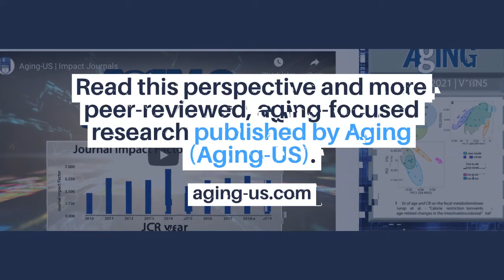Aging-US: Aging Model From Retired Sled Dogs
Aging-US published this trending research perspective on September 28, 2021, entitled, “Development of infrastructure for a systemic multidisciplinary approach to study aging in retired sled dogs” by researchers from Vaika, Inc., East Aurora, NY; Cornell University College of Veterinary Medicine, Ithaca, NY; Cornell University College of Agriculture and Life Sciences, Ithaca, NY; North Carolina State University College of Veterinary Medicine, Raleigh, NC; Tauber Bioinformatic Research Center, University of Haifa, Haifa, Israel; Roswell Park Comprehensive Cancer Center, Buffalo, NY.

Abstract
Canines represent a valuable model for mammalian aging studies as large animals with short lifespans, allowing longitudinal analyses within a reasonable time frame. Moreover, they develop a spectrum of aging-related diseases resembling that of humans, are exposed to similar environments, and have been reasonably well studied in terms of physiology and genetics. To overcome substantial variables that complicate studies of privately-owned household dogs, we have focused on a more uniform population composed of retired Alaskan sled dogs that shared similar lifestyles, including exposure to natural stresses, and are less prone to breed-specific biases than a pure breed population. To reduce variability even further, we have collected a population of 103 retired (8-11 years-old) sled dogs from multiple North American kennels in a specialized research facility named Vaika. Vaika dogs are maintained under standardized conditions with professional veterinary care and participate in a multidisciplinary program to assess the longitudinal dynamics of aging. The established Vaika infrastructure enables periodic gathering of quantitative data reflecting physical, physiological, immunological, neurological, and cognitive decline, as well as monitoring of aging-associated genetic and epigenetic alterations occurring in somatic cells. In addition, we assess the development of age-related diseases such as arthritis and cancer. In-depth data analysis, including artificial intelligence-based approaches, will build a comprehensive, integrated model of canine aging and potentially identify aging biomarkers that will allow use of this model for future testing of antiaging therapies.

About Aging-US